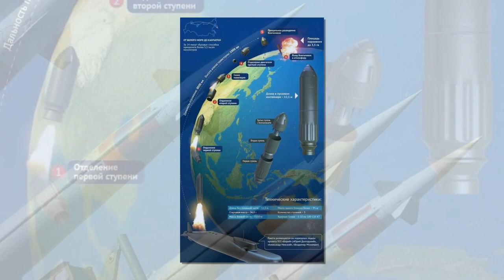Путин назвал время подлета ракет противника от Харькова и Днепропетровска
Президент России Владимир Путин назвал время подлета ракет противника к Москве в случае вступления Украины в блок НАТО. Об этом он сообщил в ходе общения с журналистом телеканала «Россия 1».

Путин отметил, что продвижение НАТО на Восток, приближение военной инфраструктуры Альянса к границам РФ является крайне чувствительной темой для россиян, переживающих о безопасности своей страны. Российский лидер напомнил, что два серьезных этапа укрупнения блока произошли тогда, когда еще не было госпереворота на Украине и последовавших событий, а отношения Москвы с коллективным Западом были вполне нормальными. При этом все «озабоченности» России были проигнорированы.

Не хочется употреблять грубые слова, но просто наплевали на наши интересы

– уточнил он.

Путин объяснил, что Запад ставит свои интересы выше мнения других сторон, вне зависимости от характера отношений. В частности, США делают то, что считают нужными исключительно для себя, абсолютно игнорируя интересы остальных. Например, разместив в Польше и Румынии системы ПРО, которые могут использоваться для нанесения ракетных ударов, американцы сократили подлетное время своих ракет к центральной части России до 15 минут.

Представим себе, что Украина станет членом НАТО. Подлетное время от Харькова, скажем, или Днепропетровска до центральной части России, до Москвы, уменьшится до 7-10 минут. Это для нас красная линия или нет?

– пояснил он.

Со слов Путина, для США, вероятно, было бы опасным и неприемлемым, если бы российские ракеты были размещены на Кубе. Время полета ракет до Вашингтона с «острова свободы» составляет 15 минут. Чтобы сократить подлетное время российских ракет к промышленным районам США до 7-10 минут России потребовалось бы разместить их на юге Канады или на севере Мексики.

Это для США красная линия или нет? А для нас? Ну кто-то вообще должен об этом подумать

– указал он.

Путин добавил, что Запад так и не сказал Украине «нет» по поводу вступления в Альянс. Поэтому окрики из Вашингтона в сторону Киева, звучащие перед намеченной встречей президентов США и России, ничего не значат и российские эксперты должны это понимать.